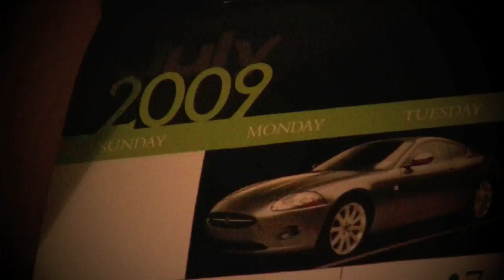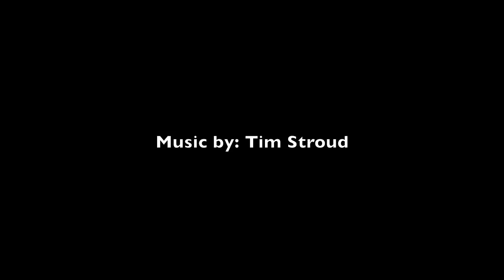Short Film: Tree Bone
Does money grow on trees? no, but doggy bones do!